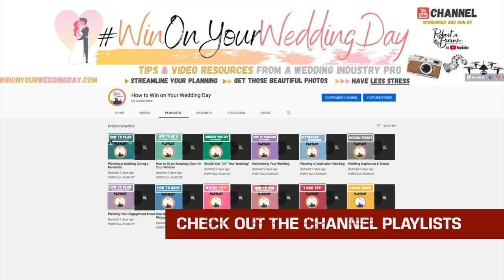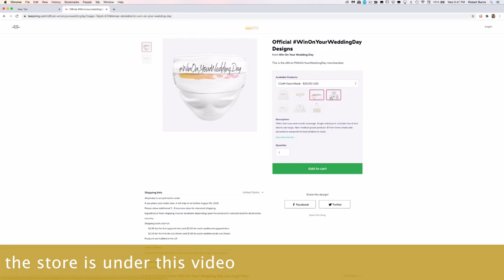Channel Introduction | How to WIN on Your Wedding Day | by Robert Burns II Photography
🔥 Join my VIP club - It's a weekly newsletter sharing exclusive tips, wedding industry news, freebies and more! Join at winonyourweddingday.com.

✅ Let’s connect: Instagram - @robertburnsiiphotography

"I just Found this Channel" - WELCOME!

"He Just 💍 Proposed and I Said Yes - Now What?"

"How to Plan My ENGAGEMENT SESSION?"

"How to Find Our Wedding PHOTOGRAPHER?"

"How to Plan Our Wedding during COVID?"
"How to Plan Our DESTINATION Wedding?"
"What Can We Do to Make Vendors Love Us?"
"Should We DIY Our Wedding?"
"How to Get Rid of STRESS Around My Wedding?"

"How to Make Our Wedding Last Forever?"
"What are Popular Wedding Trends Today?"
"How Can I Just Have an Most Amazing Day Possible with No Stress?"

|| More about Robert ||

Robert is a fine-art style destination wedding photographer based in Charlotte, NC, serving worldwide. As an internationally-published fashion photographer, his bridal and weddings work is inspired by this background. He launched “Win on Your Wedding Day” in August 2020 as a way to help inspire and educate brides on wedding planning best practices that have a direct impact on the photographs they receive, and to help you keep stress as low as possible in planning one of the most important days of your life.

Photography / Videography / Aerials
Serving Brides, Charlotte & Worldwide